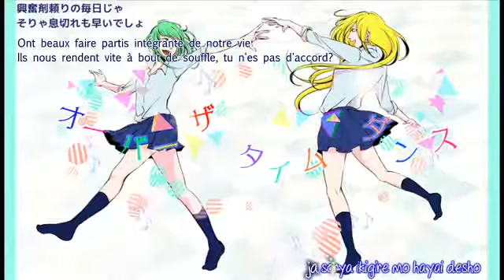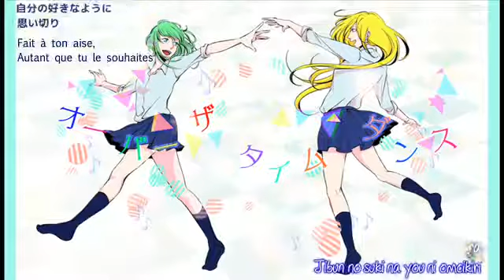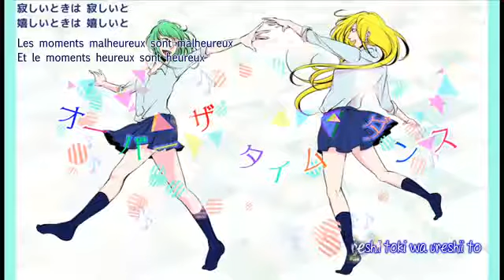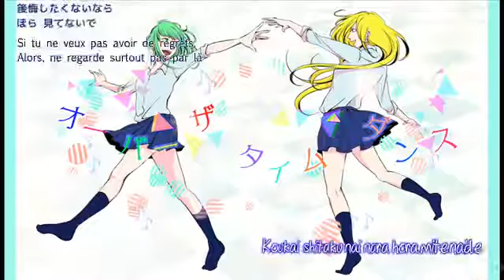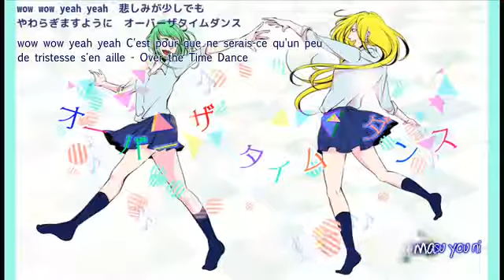[GUMI & Lily] Over The Time Dance [VOSTFR + Romaji Karaoké]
Traduction française de la chanson "Over The Time Dance" interprétée par les vocaloid GUMI et Lily, traduite et publiée avec l'accord du producteur EasyPop.

La vidéo et la musique ne m'appartiennent pas, je fais juste la traduction.Vous pouvez prendre celle-ci seulement avec mon accord.Si vous avez un problème avec la traduction veuillez le signaler.

* Musique et paroles: EasyPop (BETTI)
* Illustrations: Kikki
* Voix: GUMI et Lily
* Traduction: Cagalli Lee

* "Riez et pleurez à tout jamais" (EasyPop)

* Vive les chansons positives, ça change de mes trucs glauques! Ceci est la toute première exploitation de l'accord d'EasyPop, et bien entendu, pas la dernière ;) Vous avez TOUS au moins une fois entendu du EasyPop, si ce nom ne vous évoque rien, vous devez quand même tilter direct quand je dis "Happy Sinthesizer"... C'est quand même pas n'importe qui (même si je préfère le vocarock mais bon...)

* La chanson se veut dans la même trame qu'Happy Sinthesizer, à savoir: profitez de l'instant présent. Le message a beau être assez léger, il n'en reste pas moins agréable à entendre.

* J'aimerai aussi vous remercier tous. Je viens d'attendre le jolie chiffre de 400 abonnés. Merci à tous de me soutenir, ça me fait vraiment chaud au cœur, vous êtes parfaits! (^w^)